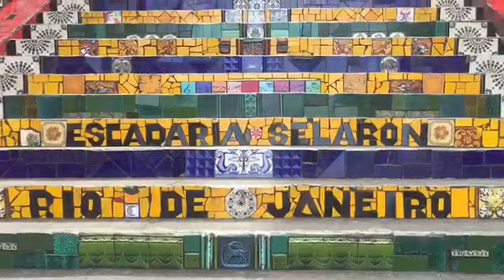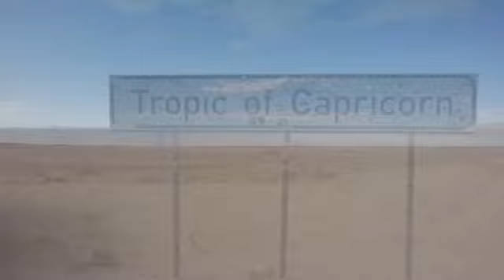A backpacking journey through 20 countries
Dara Fahy give up everything in 2015 and decided to take on the world.